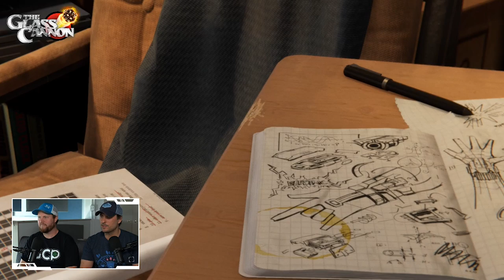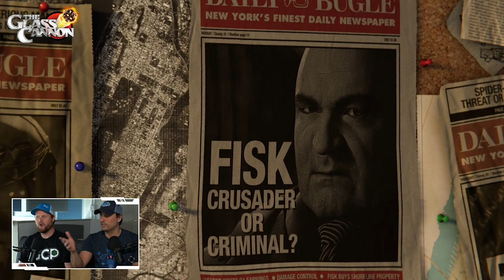Troy & Joe Play Marvel's Spider-Man!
Thanks to all of our backers for making this happen!